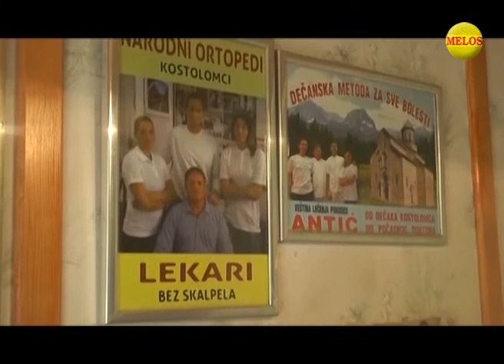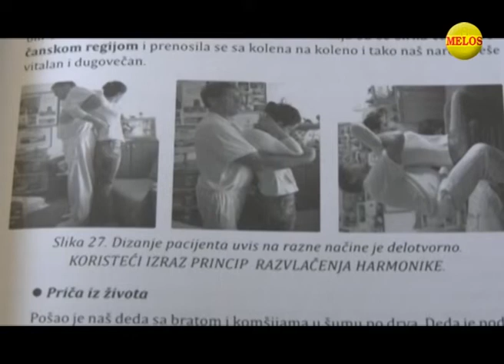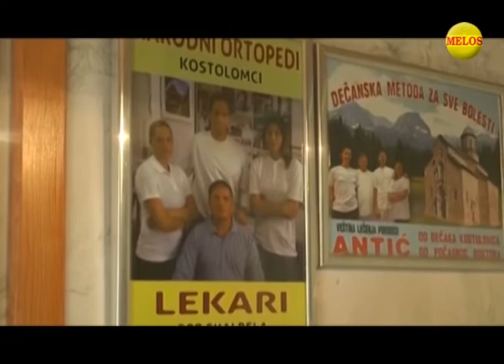Hronika ZAPADNE SRBIJE 19 07 2019